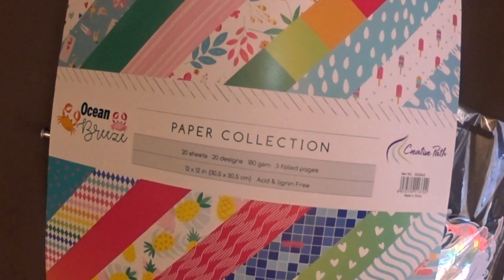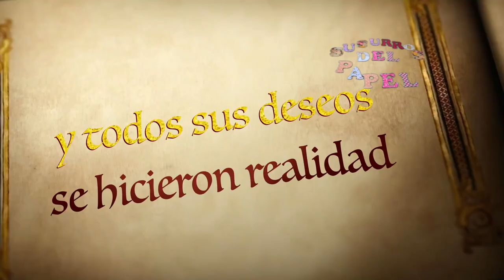SuSuRRoS DeL paPeL-Scrap ESPAÑA-ÁLBUM RESINA Y LEDS.(parte2)Creative Path Official Store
SuSuRRoS DeL paPeL-Scrap ESPAÑA-ÁLBUM RESINA Y LEDS.(parte2)Creative Path Store
Hola, holita! Y seguimos  sudando, eh? Aquí han caído 4 goterones, para ensuciar los coches. Se terminó. Es lo que hay!
Paso hoy a dejaros la segunda parte del álbum de resina y leds, realizados con la colección y los dies de verano que me mandaron en su día : Panalisa Official Store
Y ya me diréis si os gusta el resultado.
Este video os lo enseño terminado hoja por hoja. Y tb os enseño dónde oculté las pilas de los leds.
Espero que os guste. Y que me comentéis.
Muy agradecida desde ya.
Besos a porrillos y nos vemos prontito!